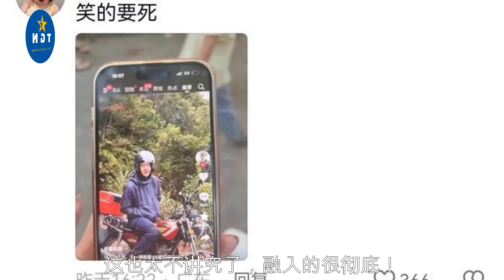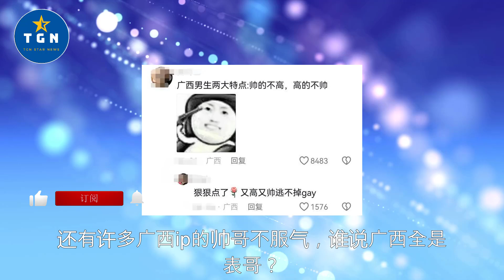笑麻了！王一博变广西老表，网友辣评 广西无帅哥！笑死在评论区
笑麻了！王一博变广西老表，网友辣评: 广西无帅哥！笑死在评论区    | TGN Star News